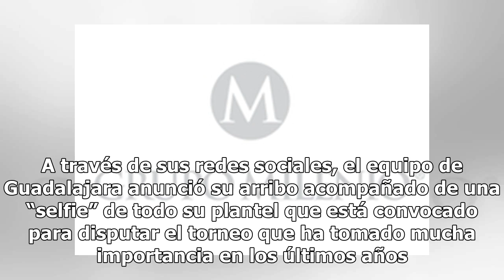Chivas llega a Dubai para el Mundial de Clubes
Tras varias horas de viaje, las Chivas por fin llegaron a los Emiratos Árabes para diputar el Mundial de Clubes. A través de sus redes sociales, el equipo de Guadalajara anunció su arribo acompañado de una “selfie” de todo su plantel que está convocado para disputar el torneo que ha tomado mucha imp...